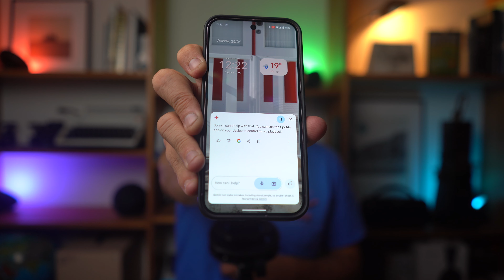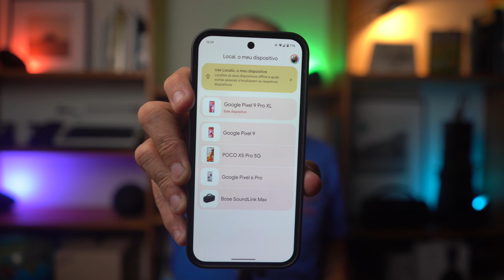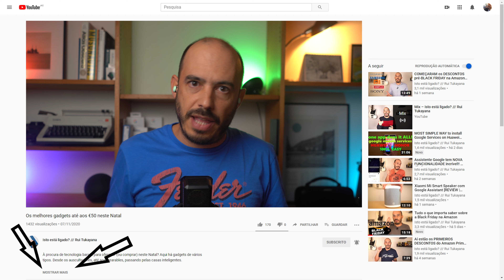TESTEI os Pixel Buds Pro 2 durante uma semana e...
Os Google Pixel Buds Pro 2 acabaram de chegar às lojas. Vê este vídeo antes de gastares dinheiro!